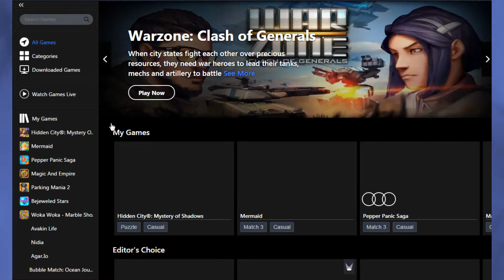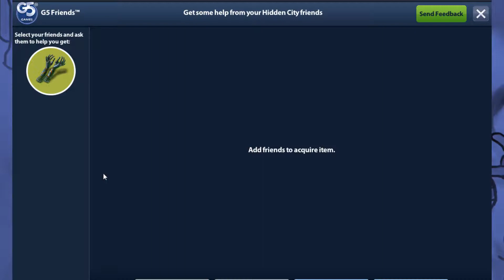Gameroom December | 12th | Hidden CityR #02 | A jigsaw in reverse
All this fast-paced action I've been involved in over the past few days, I wanted to relax again with something a lot less stressful... yeah right. The object collection adventure known as Hidden City Registered Trademark is back!